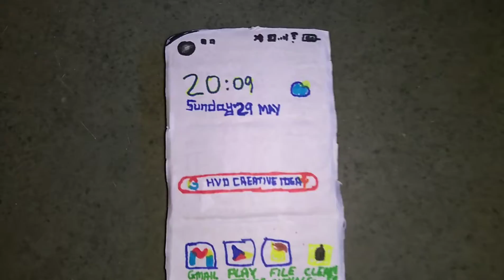MI 11 ULTRA FROM CARDBOARD